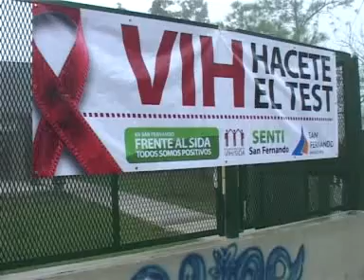Andreotti: "Realmente nos sentimos orgullosos de trabajar en la prevención de la población"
El intendente Luis Andreotti y el Secretario de Desarrollo Social, Medio Ambiente y Salud Pública, Gustavo Santero, se realizaron el testeo de VIH en el Centro de Salud "Dr. I. Piaggi" ubicado en Málaga y Garibaldi.

En el marco de continuar con las políticas de salud en San Fernando en el día de hoy se lanzó oficialmente el cronograma de Testeos para VIH 2012 que funcionan en los diferentes Centros de Salud del Municipio. El Intendente Luis Andreotti y de Gustavo Santero, Secretario de Desarrollo Social, Medio Ambiente y Salud Pública se realizaron el examen psicológico y el testeo a Director del Programa  Municipal de VIH/Sida.

"Esta campaña es muy importante. Nosotros desde que llegamos al gobierno dijimos que la atención primaria en los Centros de Salud tiene que ser preventiva. Que hoy el Secretario Santero, los concejales y yo podamos realizarnos el examen de VIH, muestra que ésto es una tarea de educación y de prevención tanto para quien está infectado como para quien no lo está. Es importante que toda la población esté consciente de la necesidad de hacerse los análisis, primero para curarse uno y segundo para no ser agente transmisor", sostuvo el Intendente Luis Andreotti.

Con esta iniciativa se sumaron a las actividades del Programa, los concejales Ramón Robles, Leandro Ipuche y Patricia Folino, quien además se sometió al exámen de sangre, al igual que muchos vecinos de San Fernando, convencidos de la importancia de detectar en forma temprana, el virus de la inmunodeficiencia humana (VIH), causante del síndrome de inmunodeficiencia adquirida (SIDA).